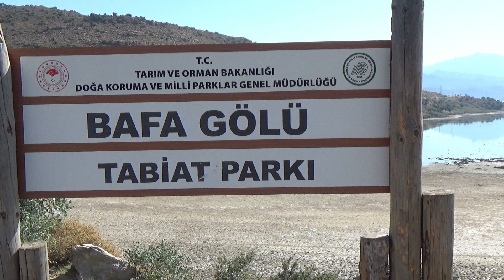Bafa Gölü -Çamiçi Gölü olarak da bilinen Bafa Gölü, Muğla'nın Milas ilçesinde yer alıyor. [ TÜRKÇE ]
You Tube Standard License